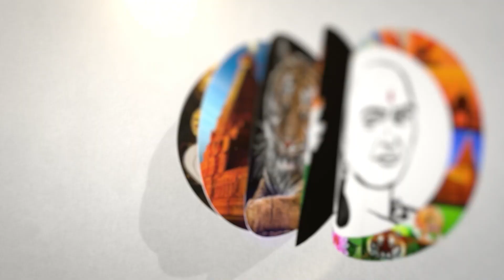காங்.கும் தீவிரவாதமும் பொளந்துகட்டிய மோடி | Congress | Bjp | Modi Speech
சாணக்யா!